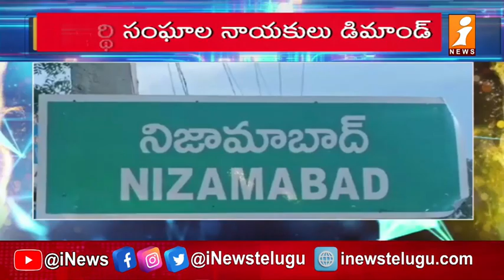NIZAMABAD || విద్యారంగ సమస్యలు పరిష్కరించాలని నాయకుల ధర్నా || iNews